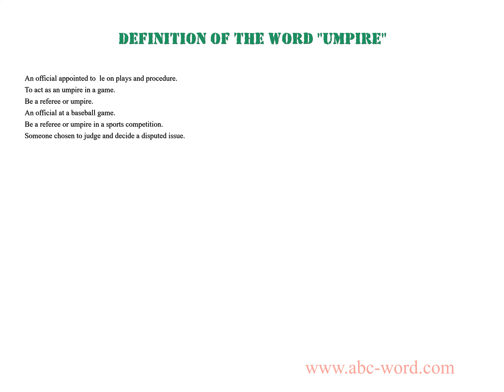Definition of the word "Umpire"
you will find full information about this word "umpire".
From the video you will learn the definition for the word umpire. The lexical meaning of the word umpire. What does the word umpire mean? And much, much more...